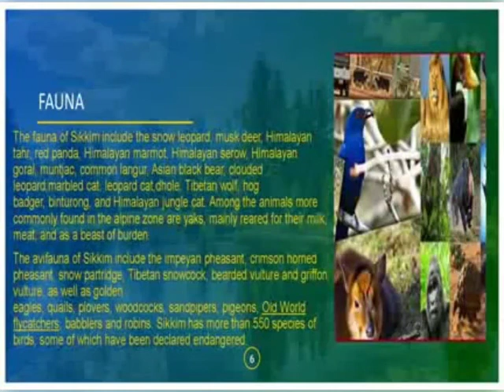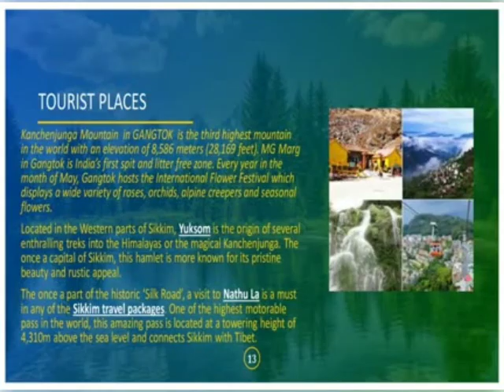SIKKIM Project -Delhi Government Schools#cbseProjectWork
This is my english  project made very creative and unique with the help of MS office tools, explained the topic "SIKKIM". You will definitely love it.

Here you will find something for everyone..

Previously named : THE SISTERS VLOG

THANKYOU..

Sikkim Project || How to make Sikkim Project || सिक्किम प्रोजेक्ट कैसे बनायें ?
Project on Sikkim State | How to make best Project on Sikkim State | Sikkim Par Project Kaise Banaye -
Sikkim project for class 11,12 th
Sikkim Project in Maths l How to make Sikkim Project in Maths l Sikkim Project kaise bnaye
ENGLISH SIKKIM PROJECT
SIKKIM Project - Delhi Government Schools
sst project file on Sikkim
Project on Sikkim ||  Class 6th to 12th
Sikkim project for all classes ,how to make Sikkim project
Sikkim Project | CBSE | Art Integrated Project
Art Integration Project on Sikkim | Creative Ideas
SIKKIM PROJECT SCIENCE |SIKKIM    PROJECT |Sikkim ke uper project|
CBSE ART INTEGRATED PROJECT FULL DETAIL WITH EXAMPLES AND NEW CHANGES, ART INTEGRATED PROJECT
How to Make Art Integrated Project | Ideas for Art Integrated Project
||Art Integrated Project||How to make art integrated project||
Art integration project
Art integration project file of sst
cbseProjectWork | Art Integrated Project | Art Integrated Learning | CBSE 2021